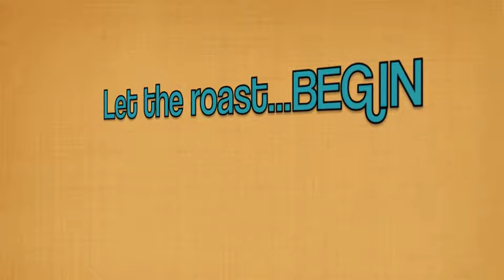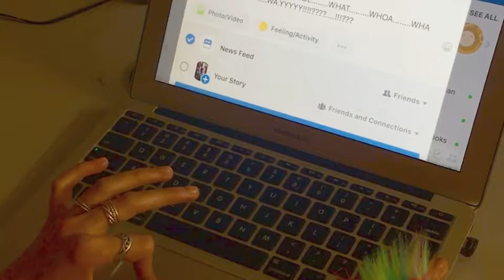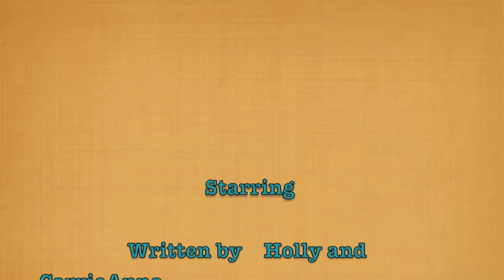Mother's Day 2018